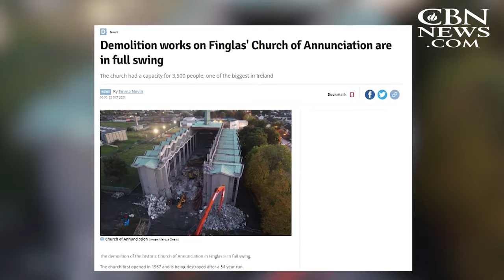How 'The Most Catholic Country in the World' Left the Church but is Rediscovering Faith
DUBLIN – If there were a symbol of what happened to faith in Ireland, it might be The Church of the Annunciation just outside of Dublin. It used to be one of the largest church buildings in all of Ireland, but it was demolished because so few people attended services.

Ireland was once called "the most Catholic country in the world." But it has gone from one of the world's most outwardly religious nations to what some claim is one of the most secular.

Anyone in Ireland over age 50 can remember a nation where almost everyone went to church, but today live in a nation where in some areas, almost no one goes to church.